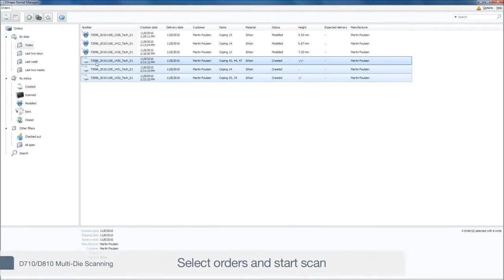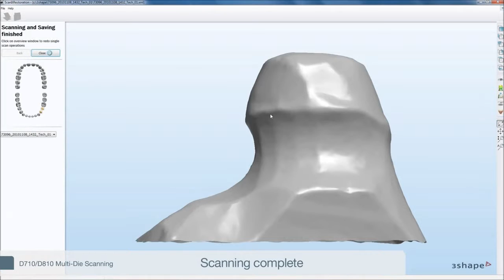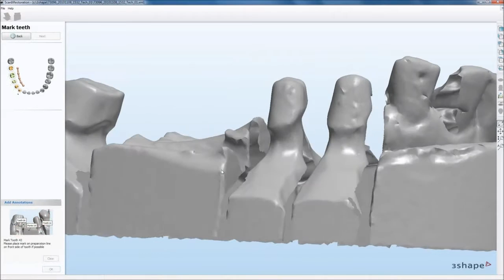3Shape D800 Dental System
Сканеры D800 оснащены 5-мегапиксельными камерами высокого разрешения и способны сканировать с отображением текстуры. Подробнее на 3d-technika.ru